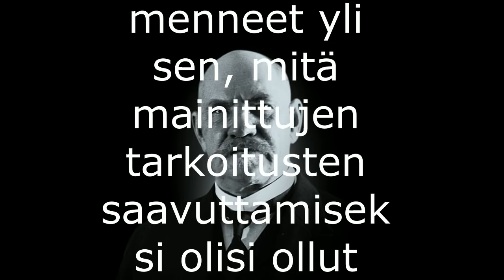Sisällissota 1918 - Valkoinen terrori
Valkoisen armeijan joukot teloittivat sisällissodassa taisteluiden jälkeen tuhansia punakaartilaisia. Useat punakaartilaiset tuomittiin kuolemaan kenttäoikeuksien päätöksillä, joiden laillisuudesta ollaan oltu montaa eri mieltä.
Oliko kyseessä kapinaan ja maapetokseen syyllistyneiden oikeudenmukainen rankaisu vai mielivaltainen oikeudenkäyttö?

Valkoiseen terroriin voidaan laskea myös vankileirikuolemat kesällä 1918. Näihin palaan asiaan liittyvässä videossa erikseen.

Suosittelen vahvasti katsomaan myös videon punaisesta terrorista, jotta kokonaiskuva sodan terrorista tulisi esille. Alla linkki videoon

Mikäli sisälissota kiinnostaa ja aiheesta haluaa tietää enemmän, kannattaa ensimmäiseksi tuttustua vuonna 2009 julkaistuu Sisällissodan Pikkujättiläiseen (WSOY) ja tämän jälkeen tutustua syvemmin erikoiskirjallisuuteen.

Kuvat museoviraston kuvakokoelmasta, jonne on tallennettu yli 100 000 historiallista valokuvaa vapaaseen käyttöön.